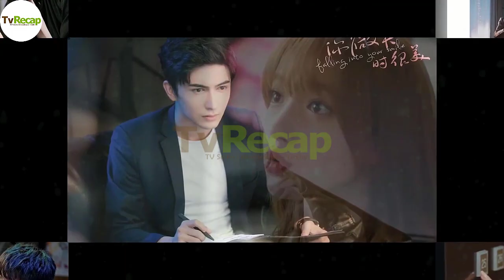Falling Into Your Smile Season 2 Release Date, Episode 1 & Cast Updates!!